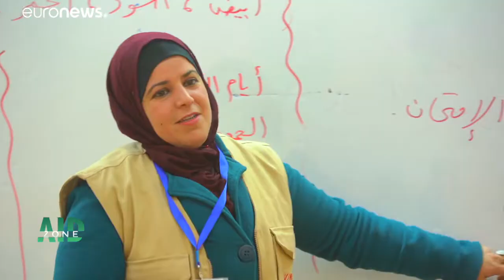Educação e deficiência: A inclusão das crianças refugiadas na Jordânia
Educação e deficiência: A inclusão das crianças refugiadas na Jordânia. Estima-se que haja cerca de 15 mil crianças deficientes refugiadas, mas apenas 3% recebe Educação…